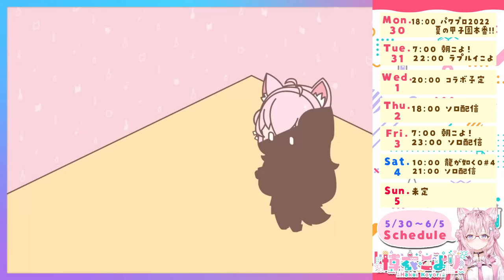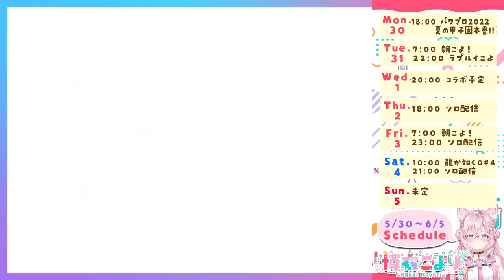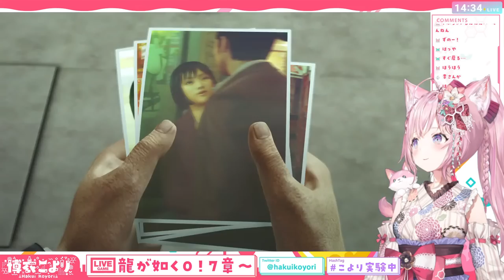#4【龍が如く0】完全初見！真島のアニキの漢がすごい(7章～)【博衣こより/ホロライブ】※ネタバレあり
「龍が如く極」でシリーズ完全初見を楽しんだこより。神作0を楽しみ中！
たぶん真島のアニキ視点に戻ってきそうな7章冒頭から！
初見のためネタバレ＆匂わせコメントNGでお願いします！

この動画およびライブは、コンテンツ利用許諾契約に基づいて配信しています。

・サムネイラスト：柴貓さん @DMM979 (こよりすけっちありがとう！)

ハッシュタグ こより実験中 でTweetしてね(ᐡ •͈ ·̫ •͈ ᐡ)💕

　🧪メンバーシップはじまりました❣🧪
　コメントでスタンプを使えたり、メンバーシップ限定の配信や動画、コミュニティ投稿、壁紙配布があります！

　こんこよ〜！
ホロライブ 所属、秘密結社holoXの頭脳🧪
博衣こより だよ〜(ᐡ •͈ ·̫ •͈ ᐡ)ﾉｼ💕
　初見古参関係なく、みんなで楽しめるチャンネルを作っていきたいです！これからよろしくね！✨
　Konkoyo~!! My name is Hakui Koyori!!
　I'm Hololive member, The brains of the secret society holoX!!
　I will create a channel that everyone can enjoy! Nice to meet you♡

　💗こよとのお約束💗

　・コメント欄で会話、喧嘩、他者へ注意をしないこと(注意はぼくがします)
　・他の人のSuperChatのお値段をひやかさないこと
　・荒らしやスパムには反応せず無視。ブロック＆通報お願いします
　・配信内容と関係のないコメントはしないこと
　・話題に上がっていない時に他の配信者さんの名前を出したり、
　　他の配信者さんのところで急にこよの名前を出したりしないこと

　みんなで楽しい配信にしていこうね(ᐡ •͈ ·̫ •͈ ᐡ)

　- Don't conversation to other users in the waiting room to avoid trouble.
　- Don't comment unrelated to what's served.
　- Don't suddenly write the names of other streamers.
 　 Also, please stop writing the name of the koyori suddenly of other streamers.

　Let's make a fun stream together!(ᐡ •͈ ·̫ •͈ ᐡ)

生放送関連：こより実験中
　イラスト：# こよりすけっち
　ファンネーム：こよりの助手くん(Koyori`s assistant)
　朝こよRadio「遠吠え一喝！」宛：# 朝こよリーク
　朝こよRadio「台詞大賞」宛：# 朝こよ台詞 # AsaKoyoLines

　〒173-0003
　博衣こより宛

　🌟Special Thanks🌟

　・ももこママ @momoco_haru
　・rariemonnパパ @rariemonn765
　・配信画面/ロゴ：柊椋さま @hiiragiryo
　・待機画面/スティンガー：きろとんさま @kiroton_ton